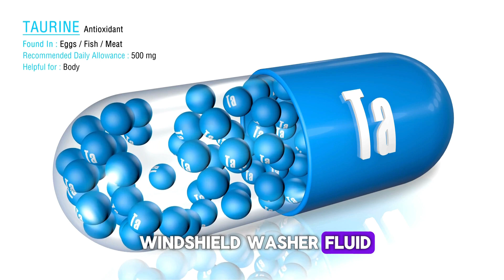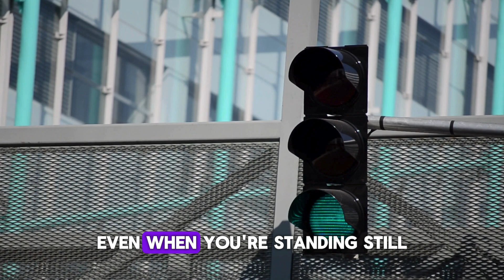5 Fun Facts About Cars You Never Knew: From Speeding Tickets to Energy Drinks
🚗🔥 Buckle up for an adrenaline-fueled ride through the world of cars with our latest video on Fun Facts! From surprising origins to quirky features, join us as we explore 5 mind-blowing facts that will leave you revved up and ready to hit the road. Did you know about the unexpected connection between Hitler and the Volkswagen Beetle? Or how some car products pack a punch with energy drink ingredients? Get ready to have your mind blown and your curiosity fueled! Let's dive into the fast lane together! 🏎️💨